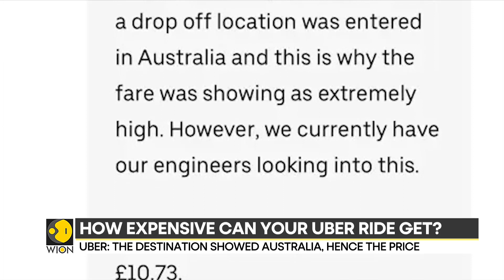Uber blunder: UK man charged £35,000 for 15 minute trip | UK News | WON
We all have booked Uber at some point in life but this boy might not book Uber in his whole life ever again. For him, a five mile charge was way beyond his expectations. Oliver Kaplan, a 22-year-old, had booked an Uber ride to a nearby pub but to his surprise a 15-minute journey costed him dearly. Watch this video to know how much he was charged.